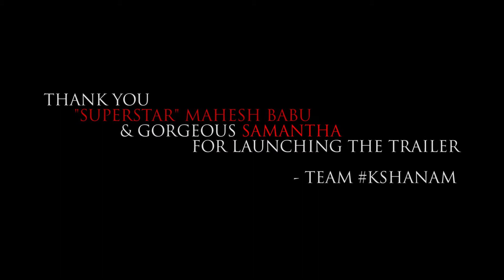Kshanam Movie Trailor Launch Video